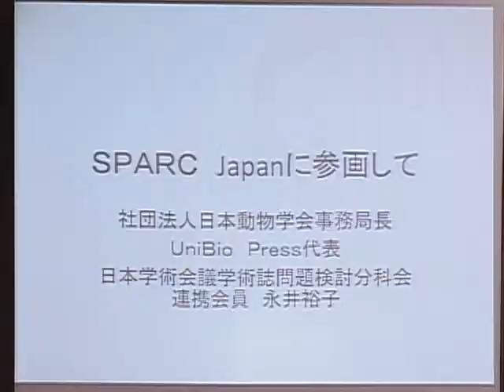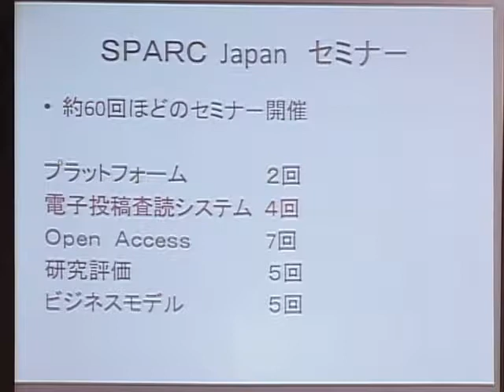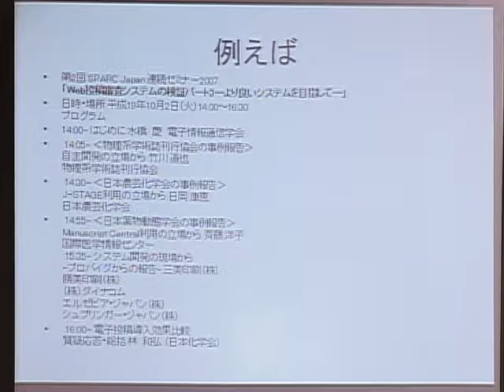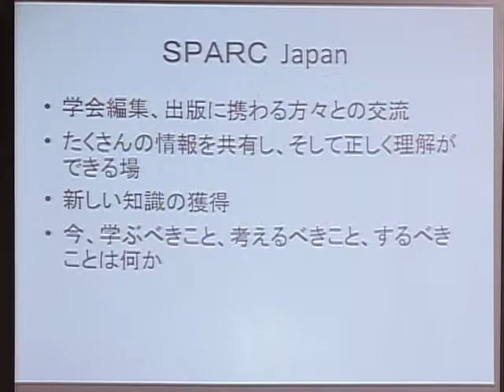「趣旨説明」 永井 裕子 - 第8回 SPARC Japan セミナー2010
第8回 SPARC Japan セミナー2010「世界における“日本の論文／日本の学術誌”のインパクト」
趣旨説明
永井 裕子（日本動物学会事務局長）

平成23年2月3日（木）
学術総合センター　2階 中会議場1,2